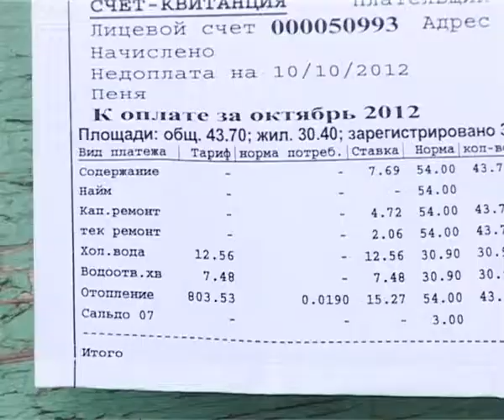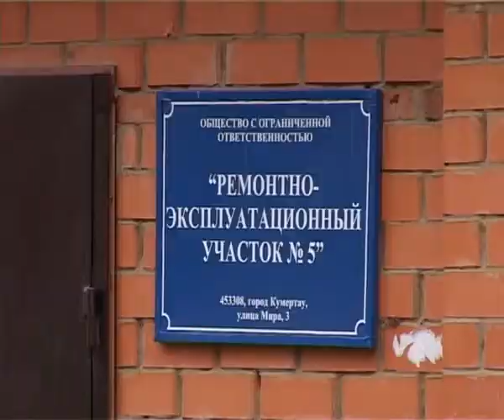Переплата за воду по ул Пушкина, 4